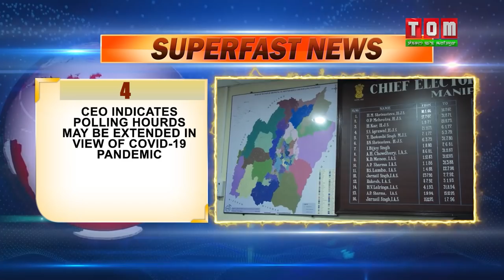TOM TV 5 PM SUPERFAST NEWS 3RD NOVEMBER 2020